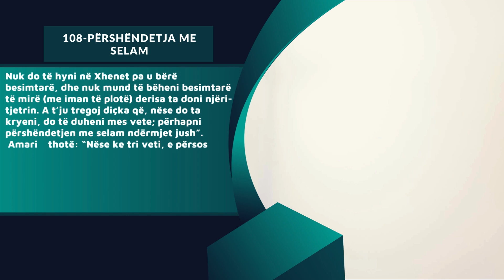108-PËRSHËNDETJA ME SELAM